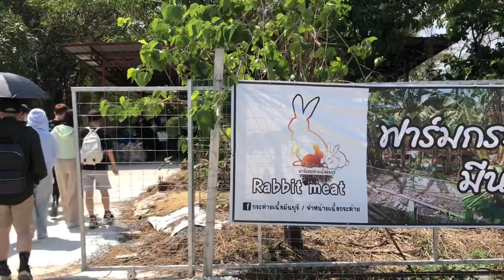【泰國必玩】怎麼可以吃兔兔？兔兔這麼可愛🐰兔子養殖場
20230218

【🇰🇷🇹🇭哈韓也哈泰的新媒體研究生！